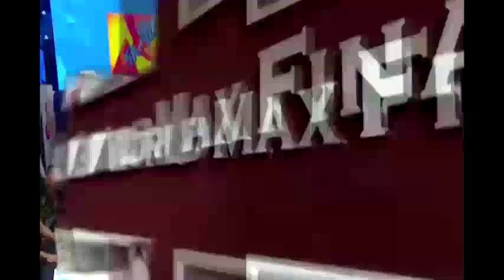K1 World Final 2014_ Buakaw Banchamek vs. Enriko